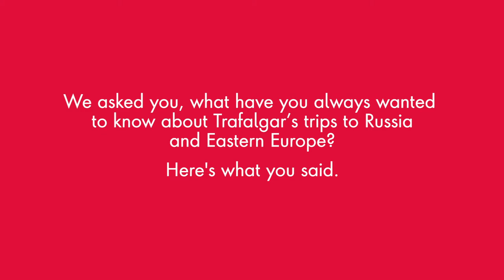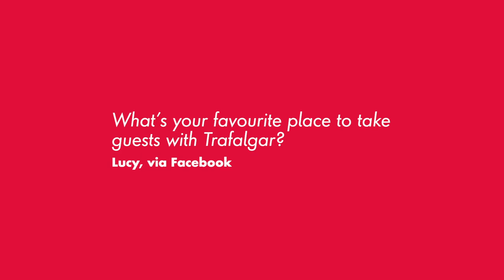What are Trafalgar tours in Russia and Eastern Europe like? | Ask an Expert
We asked our guests what questions they had about travelling to Russia and Eastern Europe with us. From must-taste foods to when to visit, Travel Director Colette answers all of them in our latest episode of Ask an Expert.